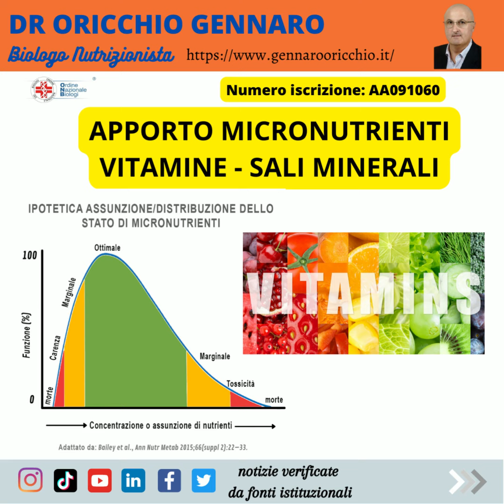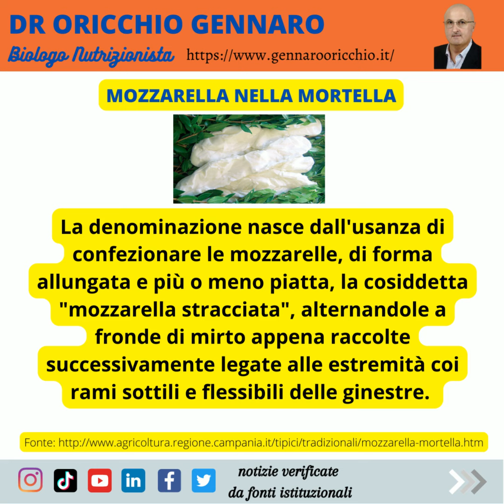MOZZARELLA NELLA MORTELLA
LA MOZZARELLA NELLA MORTELLA